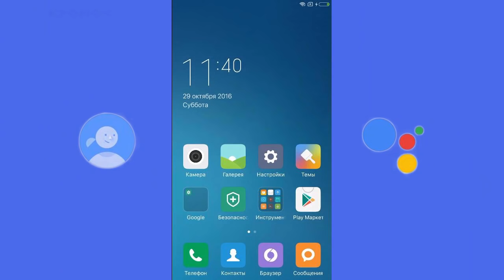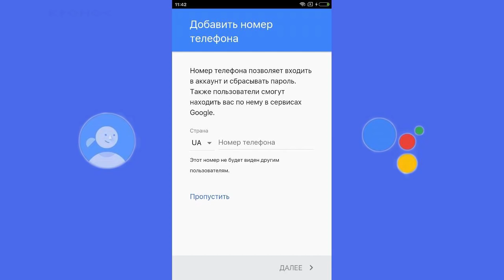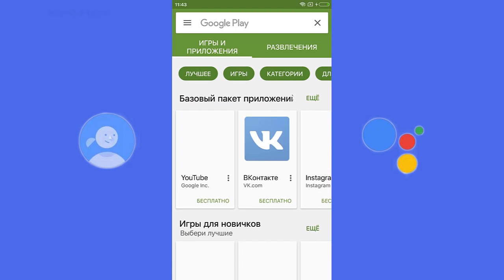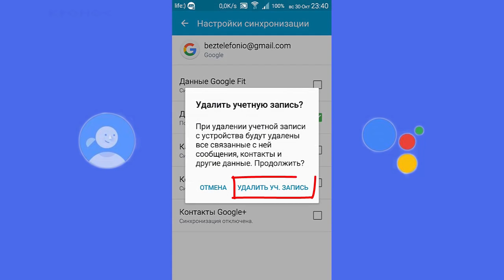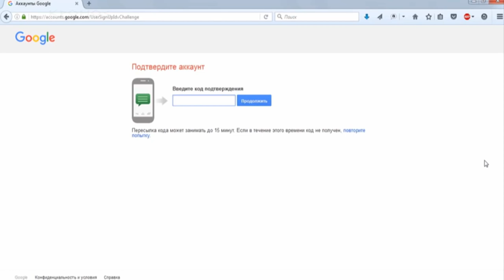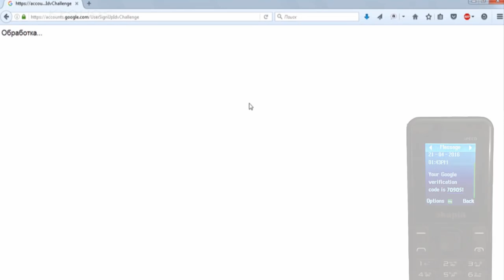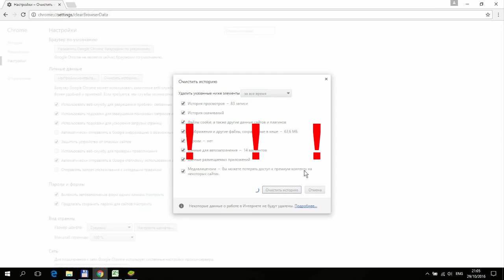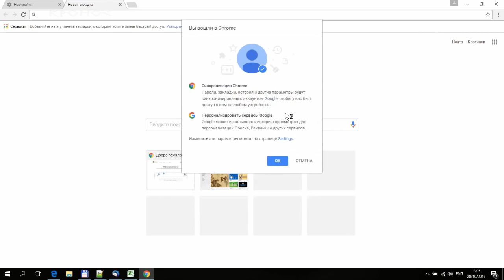Как создать аккаунт google без подтверждения телефона. Аккаунт google play market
Друзья, в этом видео расскажу вам как создать аккаунт google без подтверждения телефона и как создать аккаунт google play market. В первой части видео покажу как создать новый аккаунт гугл и как добавить аккаунт гугл в телефоне, и как удалить аккаунт гугл с телефона. Чтобы создать много аккаунтов google, необходим чистый хром и чистый айпи адресс, с которого недавно не создавали много аккаунтов гугл. Что делать, если у вас нет телефона? Попробуем создать аккаунт google без телефона . Если не получается создать аккаунт гугл без проверки по телефону, удалите хром, очистите кеш и переподключитесь к сети, чтобы получить новый айпи адресс. Новый способ создания аккаунта гугл без номера телефона показан в конце видео.
Навигация:
0:44 – создать аккаунт гугл плей в телефоне
2:10 – добавить аккаунт google в телефоне
03:08 - как удалить аккаунт гугл с телефона
03:22 – стандартный метод регистрации акаунта гугл на компьютере
05:10 – новый акаунта гугл без номера телефона с компьютера
07:00 – еще один способ создания аккаунта гугл плей с компьютера